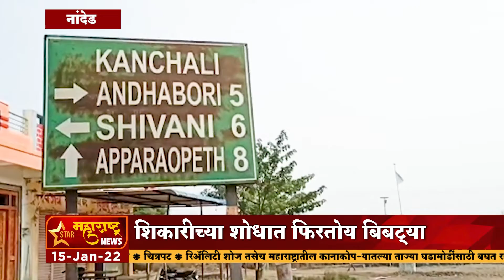नांदेड -जिल्ह्याच्या तेलंगाना सीमेजवळ बिबट्याचा वावर